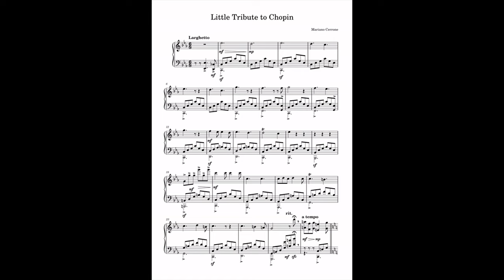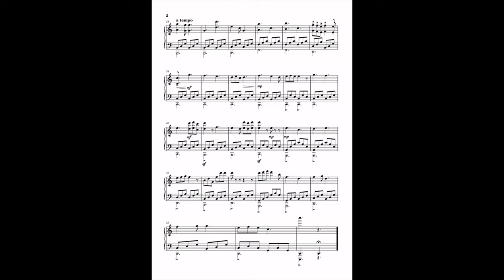Little Tribute to Chopin (piano)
I started composing this piece with my keyboard and I added details over time on the sheet (since I can't play such piece with my current piano skills, especially octaves)